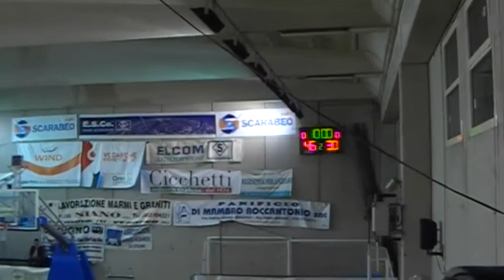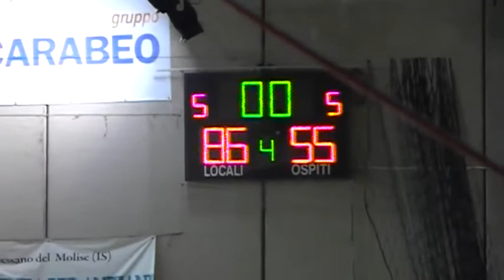LNP Serie B 17 18 Girone D Venafro vs Battipaglia